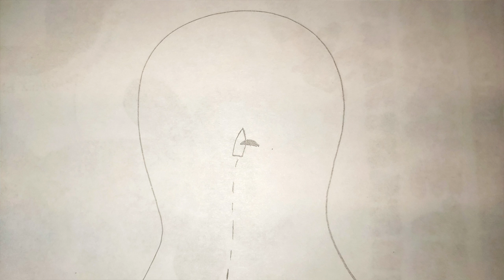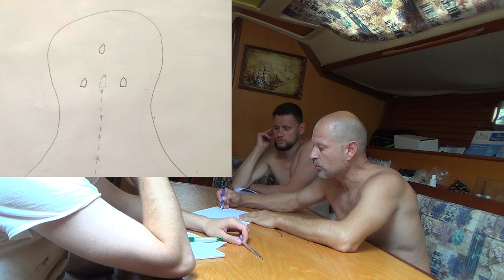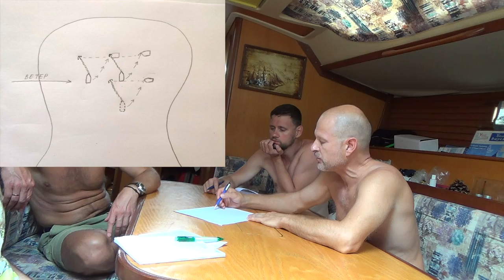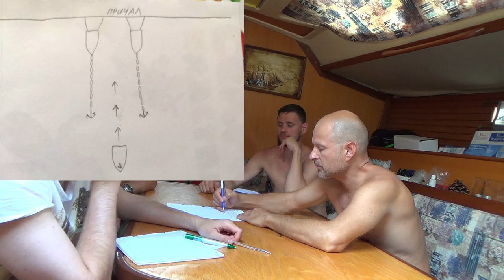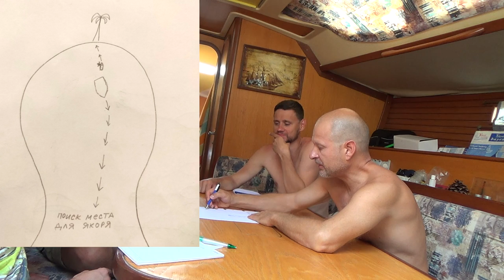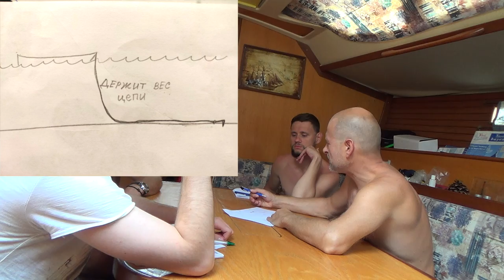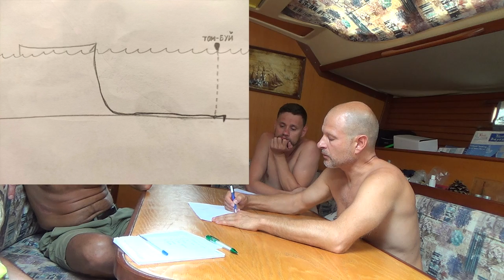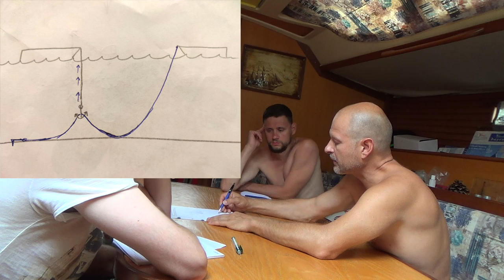Лекция IYT. Якорная стоянка.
Эта лекция была записана во время обучения на права управления яхтой IYT в парусной школе RU-SAILING.
Как искать место для якорной стоянки? Где бросить якорь? Сколько метров якорной цепи нужно выпускать? Как растянуться на берег?  А также, швартовка по-средиземноморски... Все эти вопросы освещены в этом видео.
Лекцию читает Андрей Даценко. Иллюстрации мои.